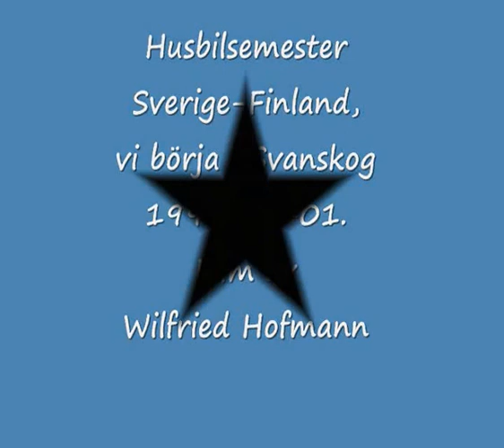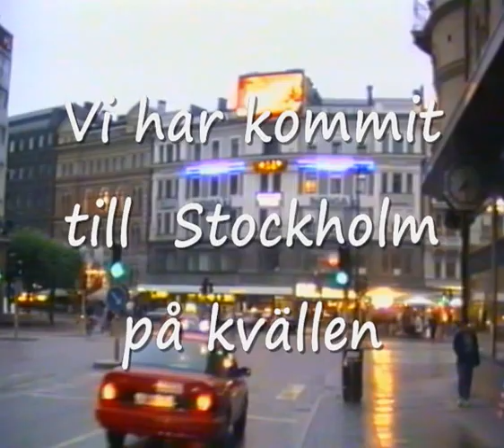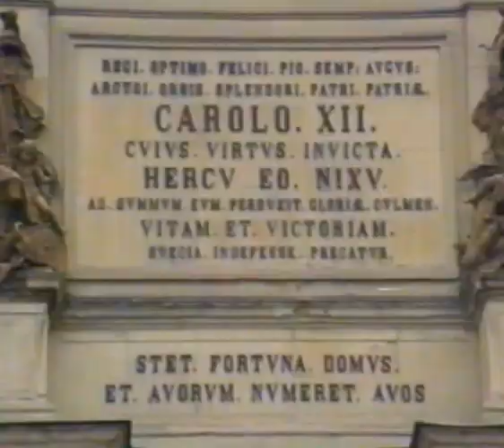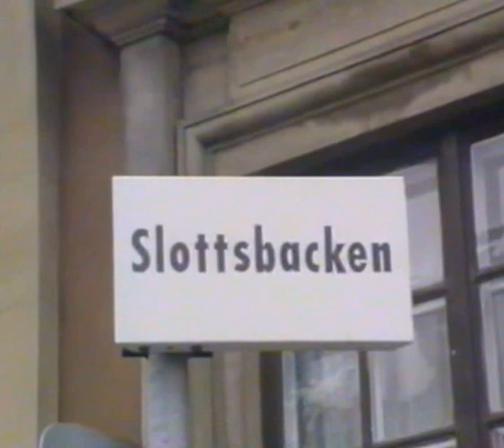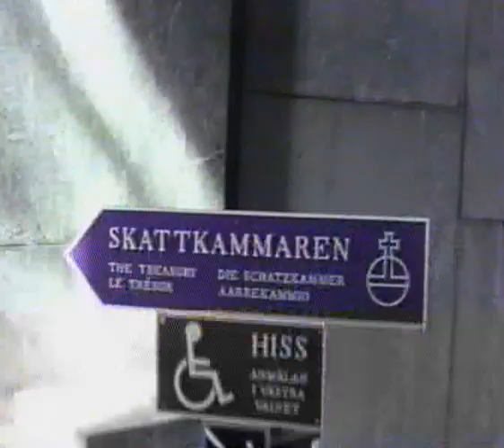Husbilsemester till Stockholm 1992 07 01 Film av Wilfried Hofma